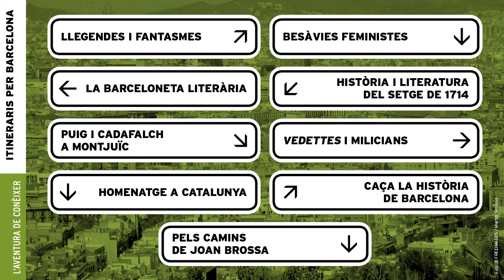Itineraris per Barcelona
D'abril a juliol us oferim un seguit de rutes literàries i històriques per diversos barris de Barcelona.